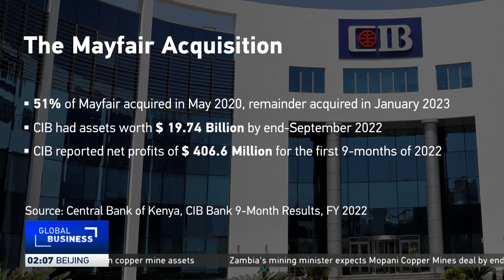Commercial International Bank Egypt completes acquisition of Kenya-based Mayfair CIB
Hussein Abaza, CEO and Managing Director of CIB, explains Mayfair was such an ideal target for CIB in its entry into Kenya.